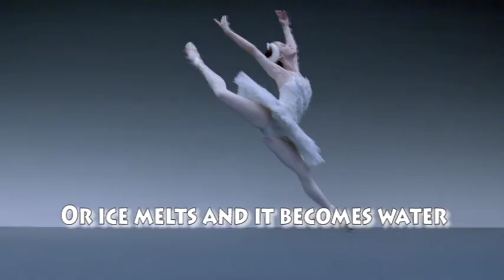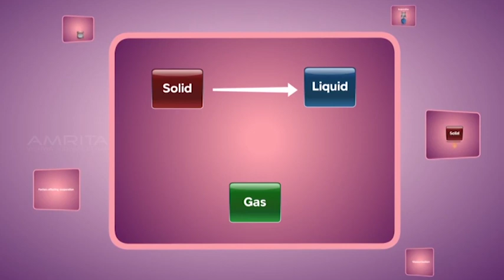States of Water ("Shake it Off" by Taylor Swift Parody)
Lyrics

(Verse 1)

The solid is called ice
The liquid is water
The gas is called water... vapor
Water has many states
Solid, liquid, and gas
They constantly change mm mm

(Pre chorus)

But when the temperature
Is zero Celsius
Water freezes to ice
Or ice melts and it becomes water

(Chorus)

Cause when the temperatures
change change change change
The states don't stay the
same same same same baby
Vapor, water, ice ice ice ice ice
The states of water,
The states of water, oh oh

Water evaporates at 100
Then it condensates
sates sates sates sates baby
Then it freezes at zero ro ro ro
States of water
States of water oh oh

(Verse 2)

Condensation, evaporation
Have the same temperature
That's kind of confusing, Isn't it?

Oh no, not really
If you just think clearly
Evaporation when temp rises
Condensation when the temp goes down

(Chorus)

(Bridge)

Just think while you’ve been confused
About the states of water
And how they change
You could have been getting down to
This. SICK. Song:

This Ice Cube has a lot to go through
First it turns to water
Then it turns to vapor
It rises to the sky
Then it condensates into a cloud
And it comes. BACK. Down.

(Chorus)

(Ending)

States of Water
The States of Water, oh oh (4x)